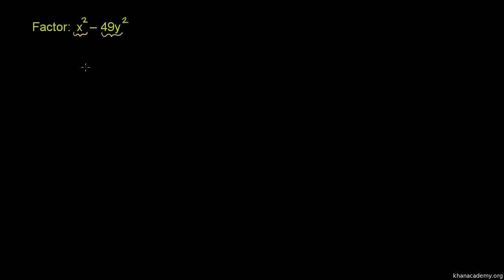Example 1: Factoring difference of squares